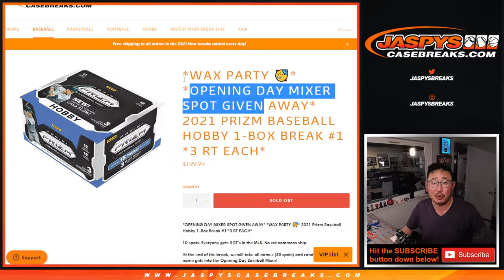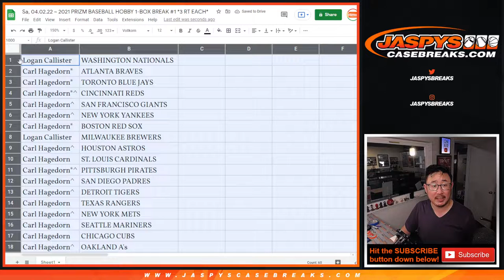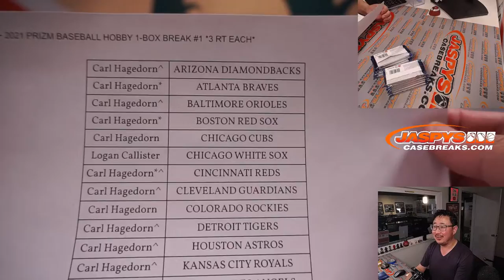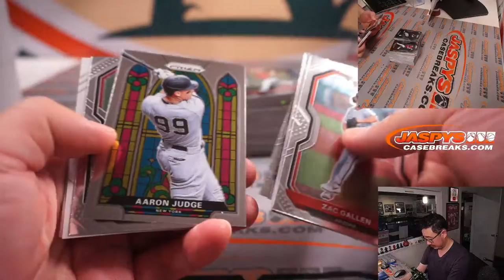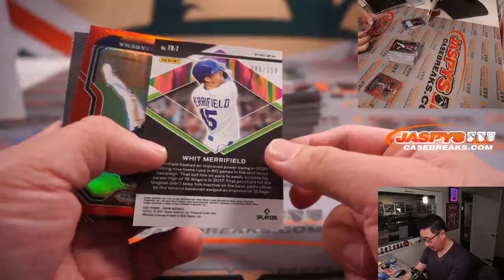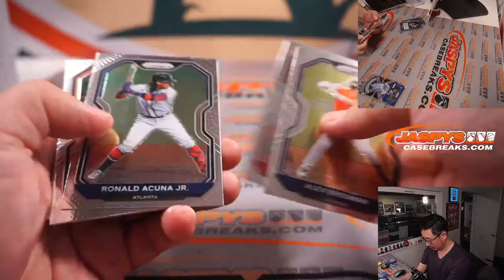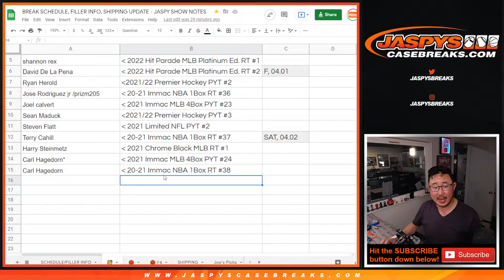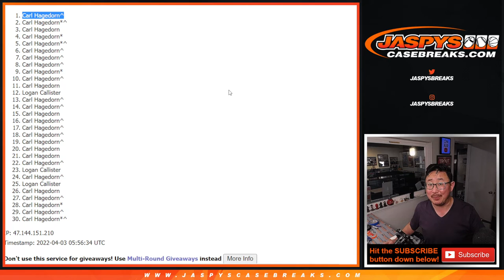Sa, 04.02.22 ~ 2021 PRIZM BASEBALL HOBBY 1-BOX BREAK #1 *3 RT EACH*